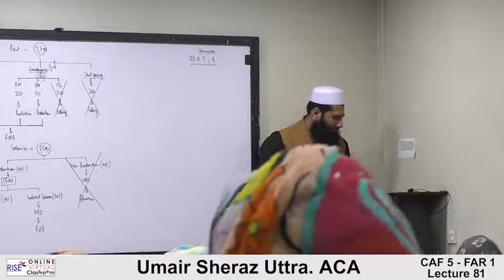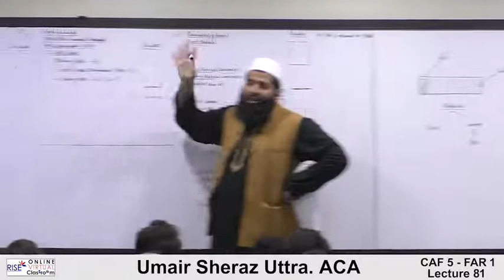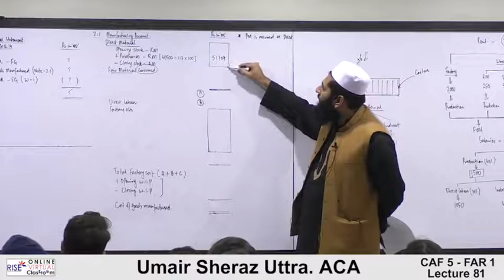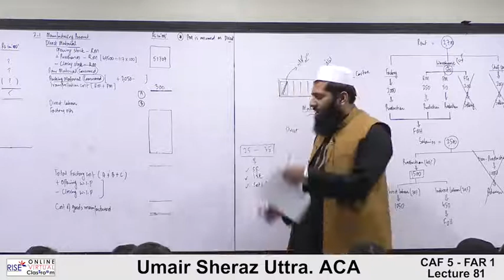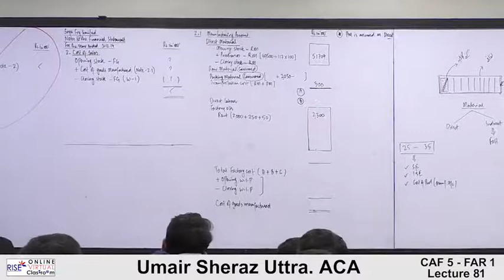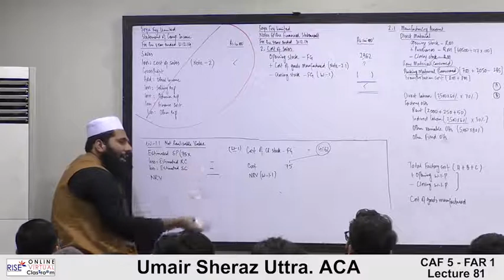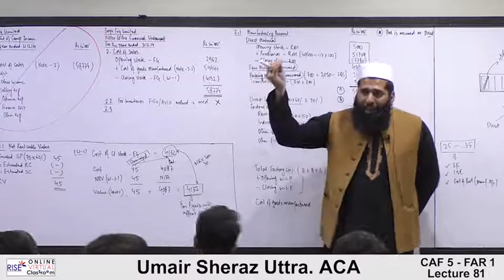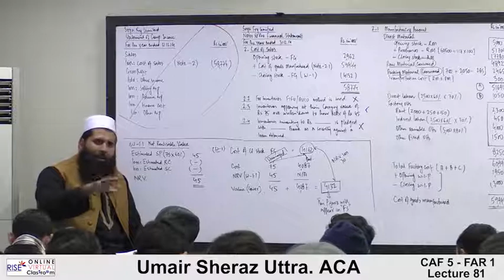CAF 1 | FAR 1 | Financial Accounting and Reporting 1 | Sir Umair Sheraz lecture 81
Your feedback is highly appreciable.